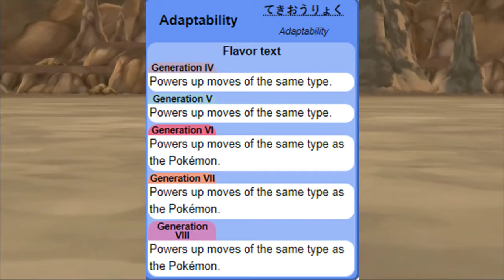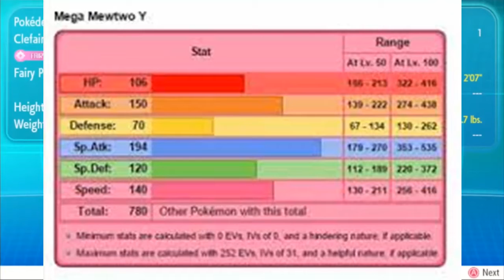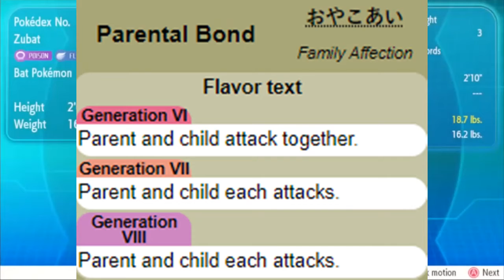Top 10 Strongest Pokemon Mega Evolutions ft.TheGamingRaboot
'Top 10 Strongest Mega Evolutions ft.TheGamingRaboot'
In this video, The Gaming Raboot and I are going to uncover the top 10 strongest mega evolutions in our opinion.
For those who don't know:-
I am Mike a.k.a The 8-Bit Sceptile and I make pokemon content.
Timestamps:-
0:00 - Intro
0:23 - No.10
0:55 - No.9
1:18 - No.8
1:43 - No.7
2:17 - No.6
2:57 - No.5
3:40 - No.4
4:35 - No.3
5:15 - No.2
6:03 - No.1
6:54 - Outro
Pokemon X and Y and SWSH OST
Credits:-